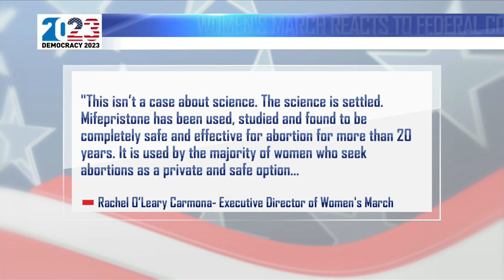U.S. District Judge stays U.S. FDA's approval of mifepristone after recent preliminary injunction he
United States District Judge Matthew J. Kacsmaryk of the Amarillo Federal Court ruled Friday that the United States Food and Drug Administration's approval of mifepristone, a drug used for chemical abortions, will be stayed.